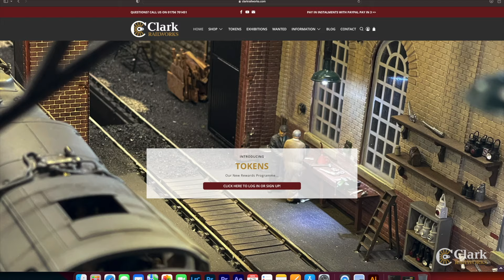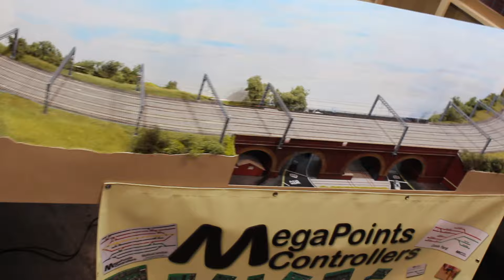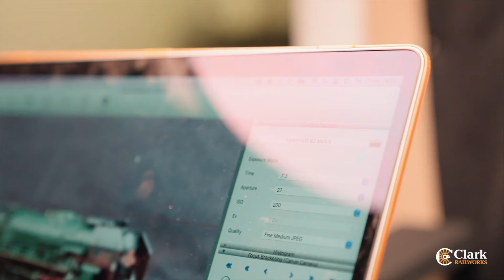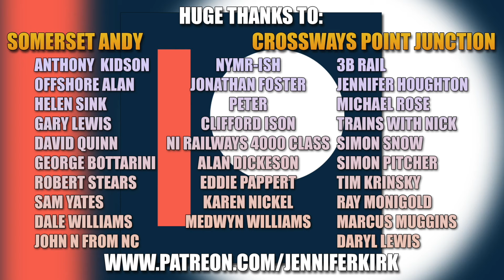First Ever Key Model World Live 2024 Show - Tour of Every Layout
Let's take a look at every layout on display at Key Model World Live 2024 in Birmingham!

Chapters:
00:00 Video start
00:31 Intro
01:19 Sponsored by Tramfabriek and Clark Railworks
02:22 Locomotion No. 1 engineering prototype
14:22 Halland model railway
30:22 Thanks and Sponsors